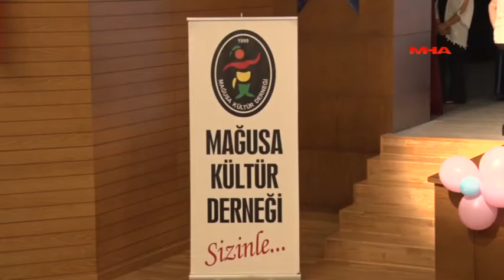25. GAZİMAĞUSA ÇOCUK FESTİVALİ DANS BULUŞMASI